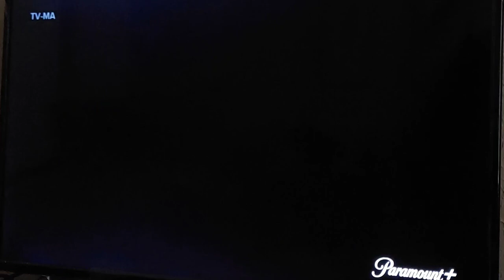TEENWOLFTHEMOVIE trailer supernatural drama thriller PARAMOUNTPLUS TylerPosey CrystalReed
Scott was just a regular guy until one bite changed his life forever. Now he struggles to understand who he is and what he might become. Is he more wolf than human - or is it the other way around? Whichever it is, it's not going to be easy.